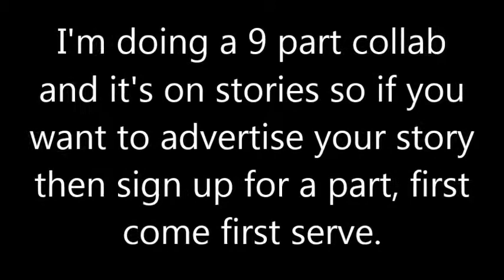Collab 8 Parts Left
1: KenzieLillian
2: xxbetterthanrevenge: Lost Who I Am
3: xCanYouFeelTheLovex: A Hand To Hold
4:
5:
6:
7:
8:
9: